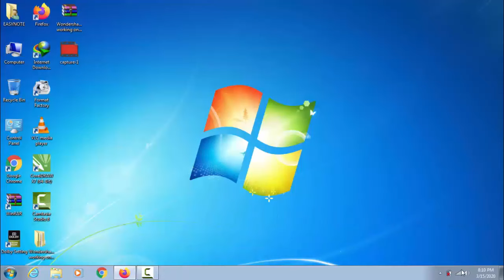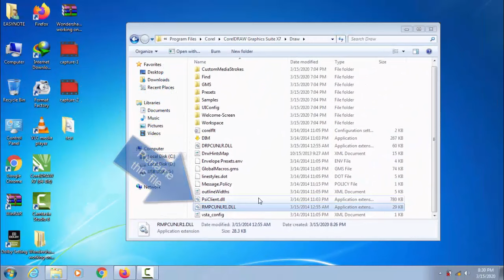How to remove Disable or fix login screen or Email verification in CorelDraw X7 | Solved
How to remove Disable or fix login screen or Email verification in CorelDraw X7 | Solved | Fix | Disable or fix the login screen in CorelDraw X7 in just one minute
just rename the file and be Done!
0:00 - How to remove Disable or fix login screen or Email verification in CorelDRAW X7
0:10 -  fix login screen or Email verification in CorelDraw
0:45 - Fix login screen or Email verification in CorelDraw

How to Forget a Network in Windows 11 | How to Remove Connected Wireless in Windows 11 | Networks

How to Stop Google Chrome From Blocking Downloads Download May Be Dangerous so Chrome Has Blocked It

How To Enable Or Disable Archive Apps On Windows 10\11 How to disable Archive apps on Windows 10\11

How To Use Arabic Farsi And Urdu Text In Filmora كيف تستخدم النص العربي الفارسي والأوردو في فيلمورا

How To Disable Startup App On Windows 11 | How To Turn Off Auto Open Apps On Windows 11

Fix Windows 10 gray screen | How to Disable (or Enable) Grayscale Mode in Windows 10 (Screen Gray)|

How to install Windows 10 on your Mac using Boot Camp Assistant | bootable Windows 10 USB

How to remove or Disable or fix login screen or Email verification in CorelDRAW X7 | Fix
Email Verification Account Sign
Fix Corel X8 Auto Login Screen
How To Hide Login Screen in CorelDRAW X8
How To Remove Corel Draw X8 Account Verification
CorelDRAW Login to Disabled
Login Screen in CorelDRAW X7
How To Remove Form Registration on Corel X8?
How To Disable Sign in Corel Draw
Email Verification
CorelDRAW X7
Sign In Corel Draw X8
CorelDRAW
Disable
Designer
CorelDRAW App
CorelDRAW Art
CorelDRAW Error
CorelDRAW 2021
Coreldraw2022